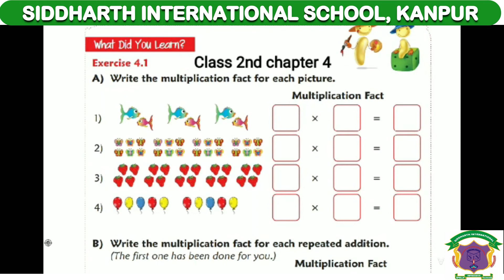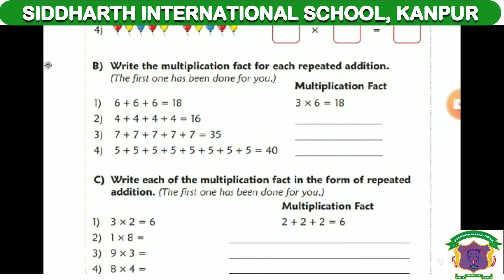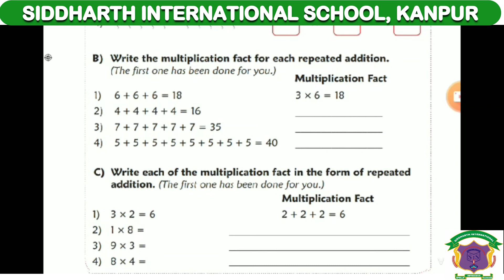Class 2 Maths Ch 4